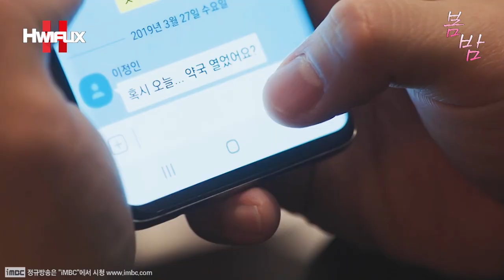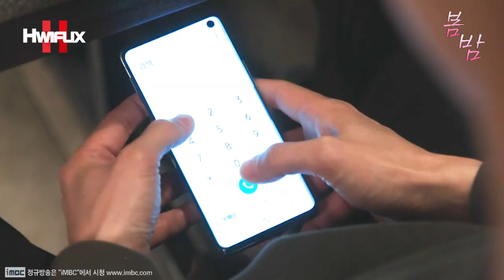"💕말했죠?! 보고 싶어서 갔었다고..?!🤔" 한지민의 흑화?! 당신은 날 원할 때 언제든 보면 되지만, 그럼 난 어떻게 하냐고?! 당신만 좋으면 돼요?!😥💖┃봄밤 EP.7